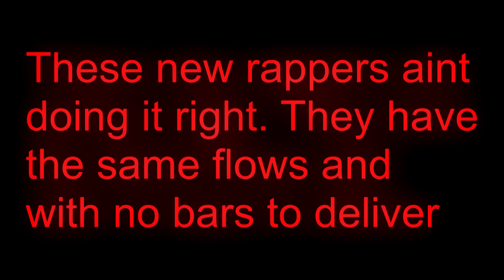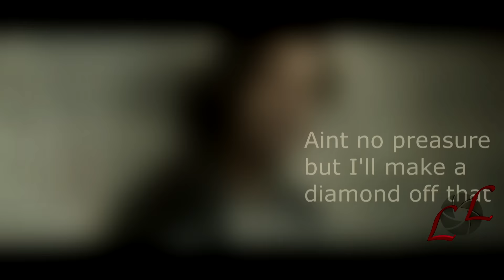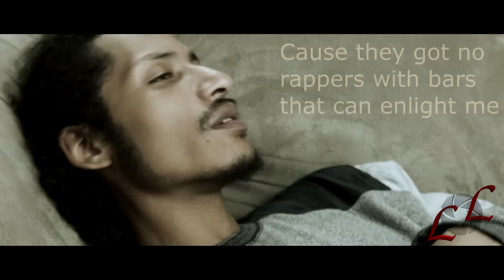Don't Like Me - Luxurious Cypher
Facebook.com/LuxuryLenz
YouTube.com/LuxuryLenz
Facebook.com/LuxuryMusik